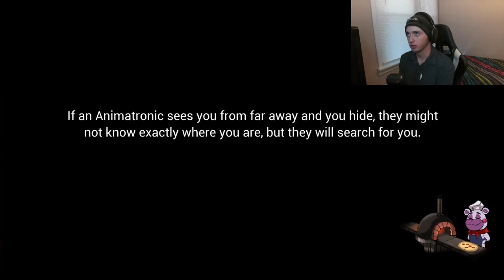Five Nights at Freddy's: Security Breach - Part 1